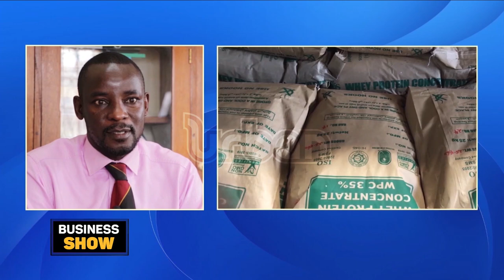Supporting farmers to boost export